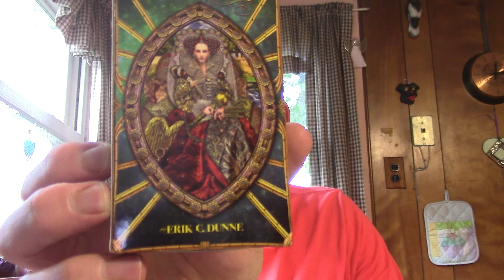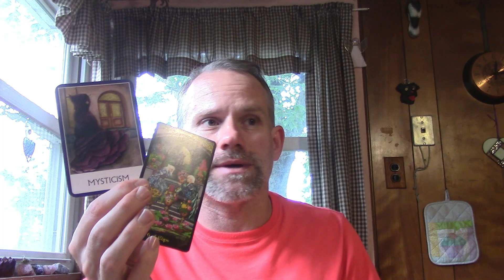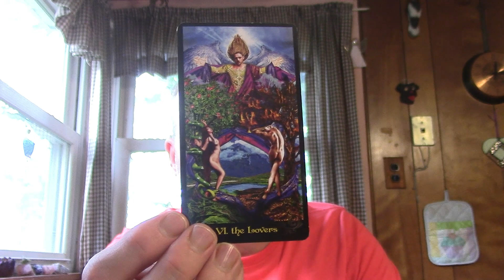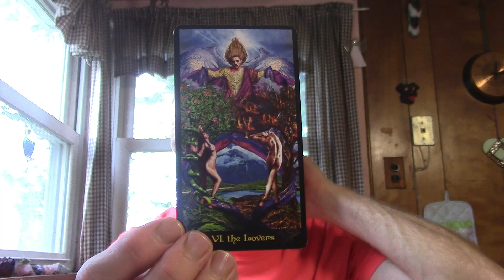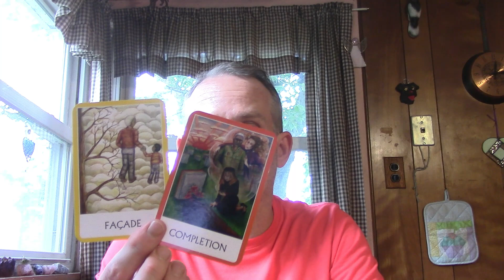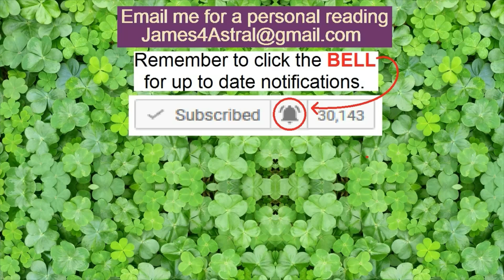Cancer - Is it, a peaceful ending ?